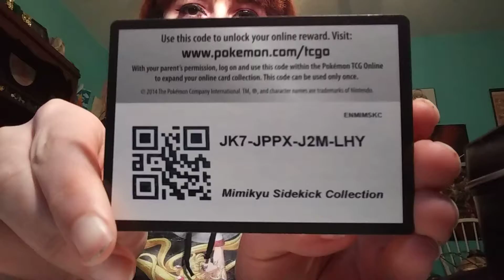Pokemon Online TCG Code Giveaway - Day Ten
Even more codes for the first taker to enjoy. Follow Pokebrigade on Instagram for one a day until I run out as well.